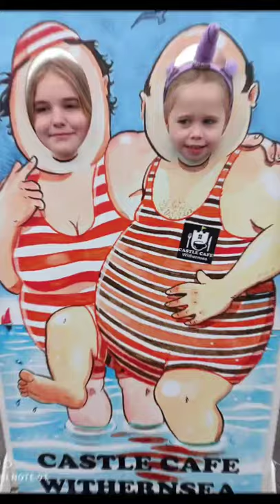Sand Le Mare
caravanning at Sand Le Mare